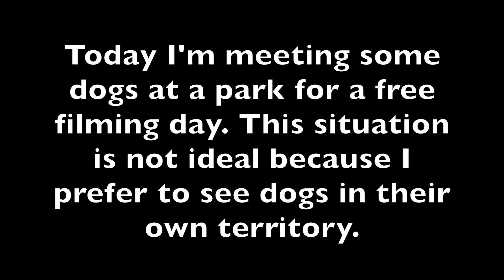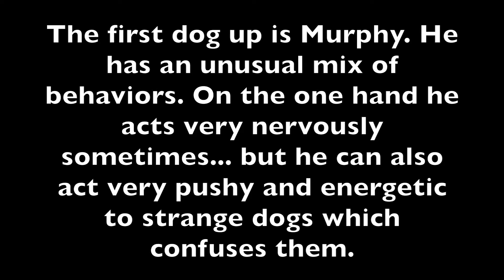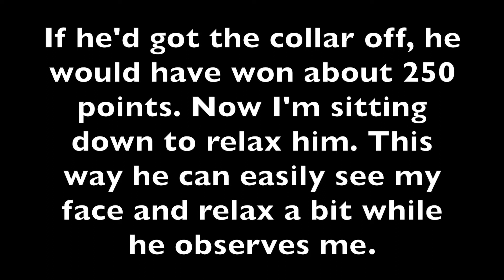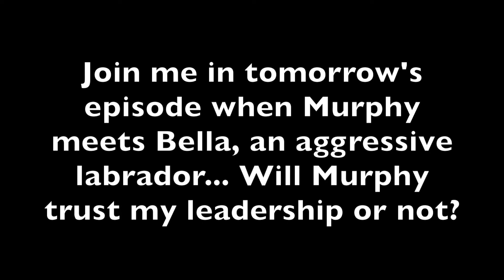Episode 68 Meet Murphy! Would you like to see a sensitive dog gain courage?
I was really looking forward to showing you this video because when I first took Murphy's leash he had a total panic attack and tried to escape his collar when I sniffed him. However, Siggy was still getting out of the car and we didn't catch the moment on camera! Murphy is a very, very, very sensitive dog and veers between being very anxious and very pushy to other dogs. Even I was amazed at how quickly he responded to calm leadership and the moment was over in a few moments as you'll see. I did see how his humans were accidentally activating him because he's such a sensitive dog but I'd like you to see how in a few minutes calm leadership can really chill a dog out. I'll detail all the things that I did with this dog in this footage in another video if you have an anxious dog but for now just see how quickly an anxious dog can transform into a confident dog...

GOT A QUESTION? ASK ME ON FACEBOOK